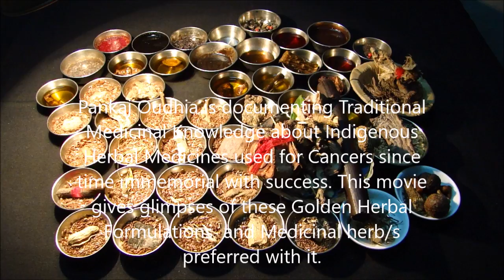Pankaj Oudhia on Recurrent Stomach Cancer: Prefer Pleurospermum candoleii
Related References
Oudhia, Pankaj (2017). Uvaria, Bhramarmar, Wattakaka and Medicinal Rice and Millets based Tribal Herbal Medicines for Recurrent Stomach Cancer From Medicinal Plant Database by Pankaj Oudhia, Audio Bank Project at pankajoudhia.com .
Oudhia, Pankaj (2017). Vaccinium, Bhramarmar, Wattakaka and Medicinal Rice and Millets based Tribal Herbal Medicines for Recurrent Stomach Cancer From Medicinal Plant Database by Pankaj Oudhia, Audio Bank Project at pankajoudhia.com .
Oudhia, Pankaj (2017). Valeriana, Bhramarmar, Wattakaka and Medicinal Rice and Millets based Tribal Herbal Medicines for Recurrent Stomach Cancer From Medicinal Plant Database by Pankaj Oudhia, Audio Bank Project at pankajoudhia.com .